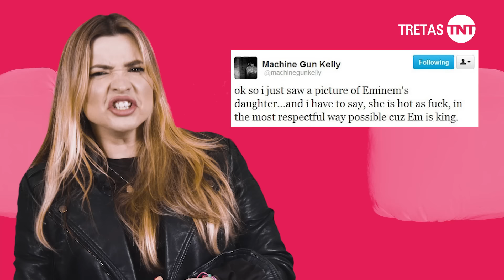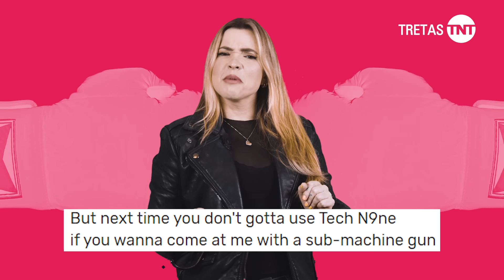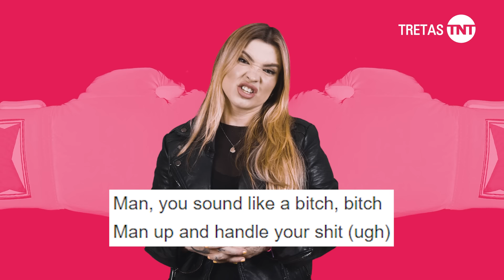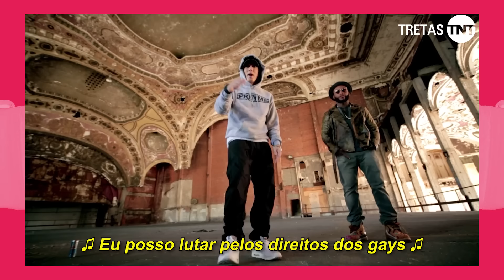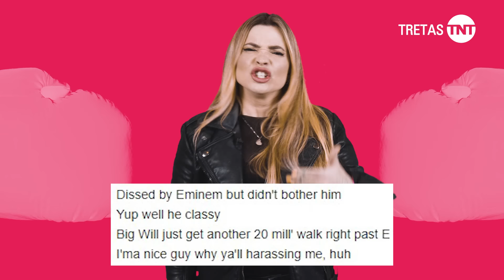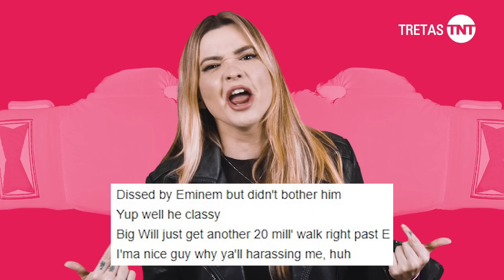EMINEM x O MUNDO - A TRETA VEM SEMPRE NA PRÓXIMA MÚSICA | TRETAS TNT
No TretasTNT de hoje, temos aquele que fez das tretas uma carreira dentro e fora de seu trabalho, Eminem ! Ele que esteve envolvido em algumas das tretas mais comentadas do pop ao longo de sua carreira de 25 anos. Ele já tretou com Christina Aguilera, Britney Spears, Machine Gun Kelly, Lana Del Rey, Azealia Banks, Will Smith e muito muito mais gente! Será que uma Parte 2 vem aí?